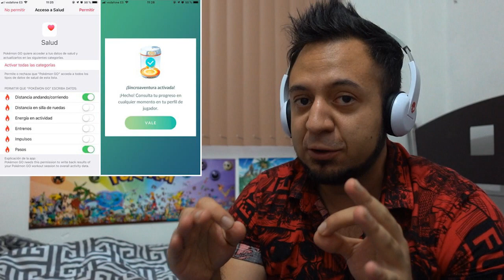¿NUEVO BAN EN POKEMON GO? ¡CAMBIOS CONDICIONES DE SERVICIO DE NIANTIC!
Nueva ola de baneos por Pokemon GO, nuevas politicas de privacidad y cambios en las condiciones de servicio de Niantic ! Todo esto te lo explico para que no tengas que temer